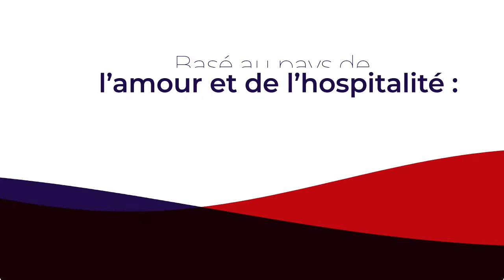Présentation de Sigma Digital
Agence créative et innovante, nous apportons une valeur ajoutée à l'édifice de la communication digitale dans notre environnement.
Nos solutions sur mesure vont de la réflexion stratégique à la matérialisation de votre plan de communication.
Dès notre fondation nous nous évertuons à réaliser des projets avec une approche rigoureuse, des idées solides et des formules durables.
Notre goût du travail bien fait nous inculque de grandes valeurs telles que : la discipline, la recherche continuelle de meilleurs procédés et la culture du résultat, que nous ne manquons pas de mettre en pratique par nos méthodes.
Notre équipe constituée de jeune talentueux, dynamique avec un appétit vorace pour les grandes réalisations, vous apporte de nouvelles stratégies, de nouveaux procédés propices à la croissance continue de votre entreprise.